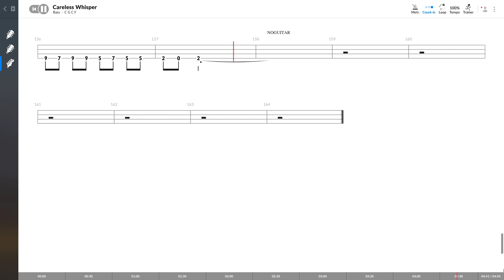Seether - Careless Whisper (BASS TAB PLAY ALONG)